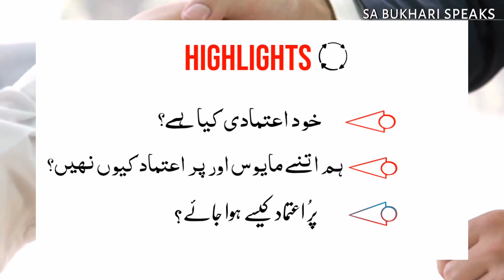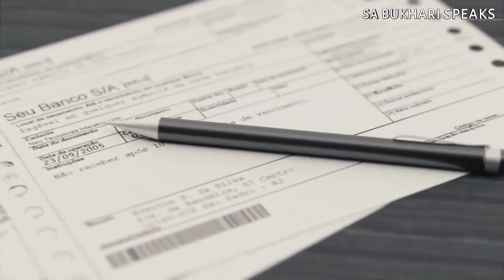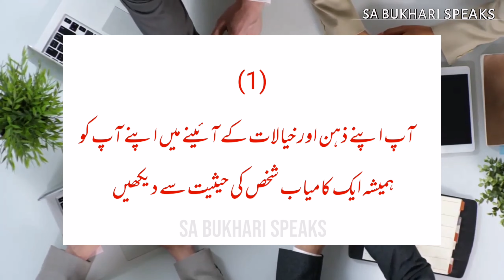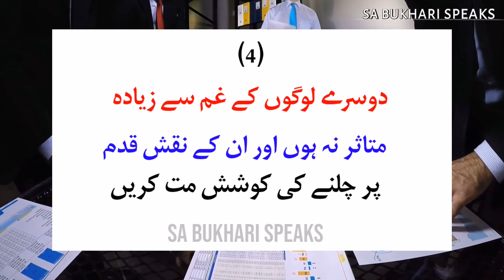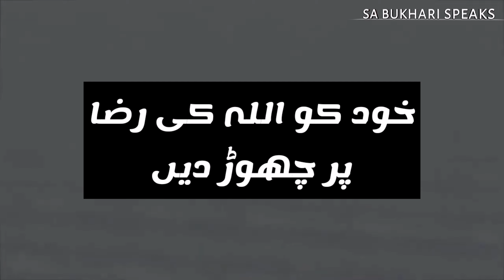Self confidence tips| motivation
This lecture is all about self confidence(khud aitmadi)

Objectives
How to make self confidence
Self confidence
Tips for self confidence
What is self confidence

Change your habits